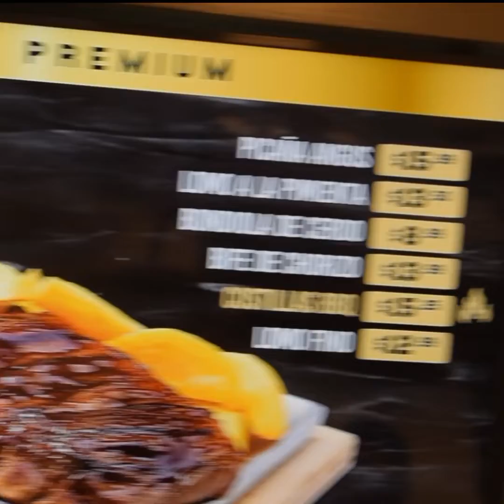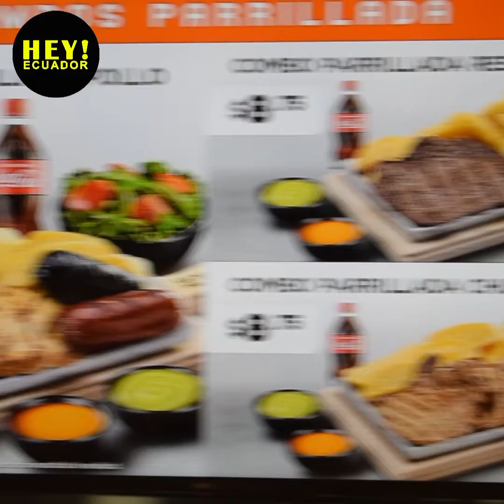LA TABLITA DEL TÁRTARO | NUEVO LOCAL EN EL MALL DEL NORTE.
En el centro comercial Mall del Norte, La Tablita del Tártaro, tiene su nuevo local en el que ofrecen una variedad de platos y parrilladas qué han sido parte del deleite de sus clientes. Conversamos con su Gerente de Marketing Lorena Fernández quien nos contó los pormenores de esta gran apertura.